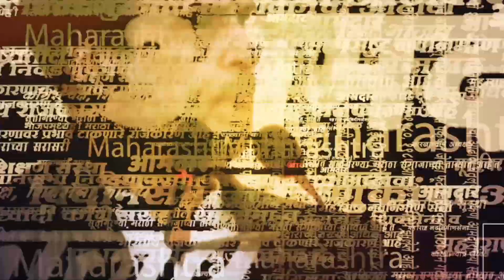Ajit Pawar गटाचा महत्त्वाचा युक्तिवाद,आजच्या सुनावणीत काय घडलं? |Sunil Tatkare | Election Commission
राष्ट्रवादी काँग्रेसचे अजित पवार गटाचे प्रदेशाध्यक्ष सुनील तटकरे यांनी निवडणूक आयोगात झालेल्या सुनावणी संदर्भात माहिती दिली.

(KB1223)
(AN1223)